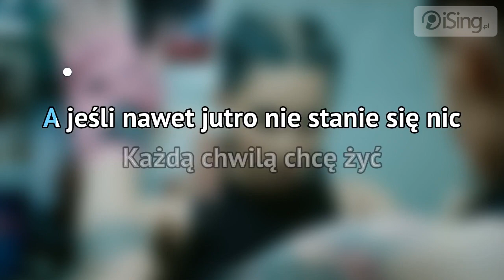Ewelina Lisowska - Zrób to (karaoke iSing)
- zaśpiewaj całą piosenkę na iSing.pl, również bez linii melodycznej (za darmo od 2 grudnia)! Dziękujemy za obejrzenie próbki :)

Piosenka promująca najnowszą płytę Eweliny Lisowskiej zatytułowaną „Ponad wszystko". Utwór mówi o tym, że nigdy nie jest za późno, by spełnić swoje marzenia. Przyszłość jest w naszych rękach i tylko od nas zależy, co z nią zrobimy. Do piosenki powstał teledysk inspirowany kultowym filmem „Rocky", a jego bohaterka, w którą wcieliła się Ewelina Lisowska, przygotowuje się do walki z mistrzynią Europy w boksie Ewą Brodnicką.